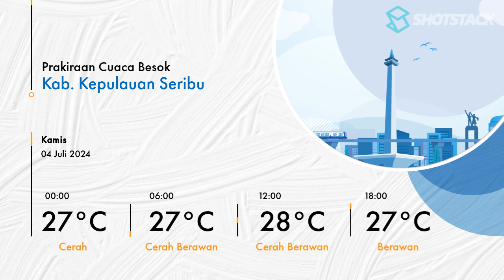Prakiraan Cuaca DKI Jakarta 04 Juli 2024, Akan Cerah Berawan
Prakiraan Cuaca DKI Jakarta Besok 04 Juli 2024, Jakarta dan sekitarnya Akan Cerah Berawan.